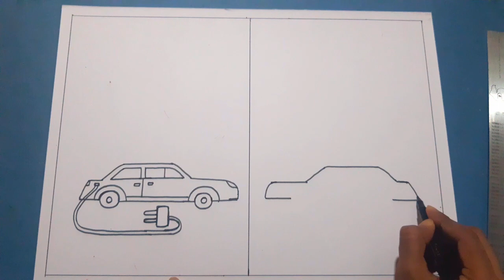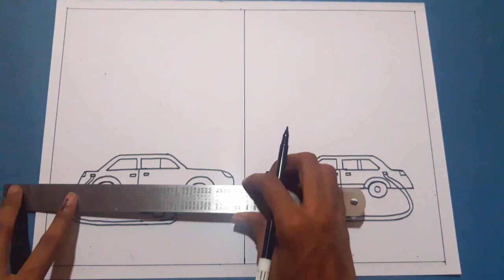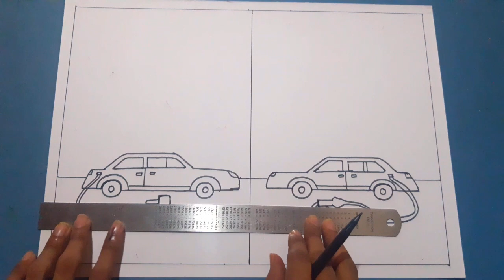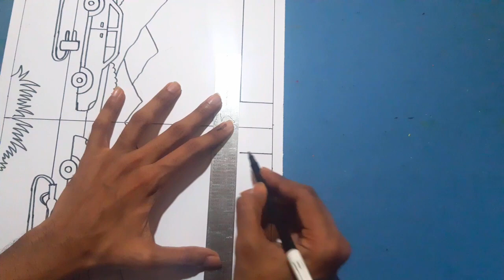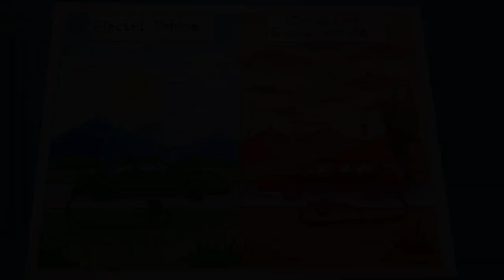Let's write the future switch to electric vehicle drawing poster for competition /switch to electric